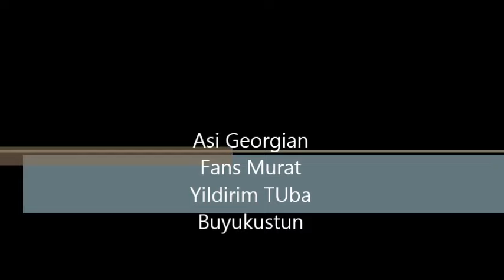Asi Georgian fans Murat Yildirim Tuba Buyukustun